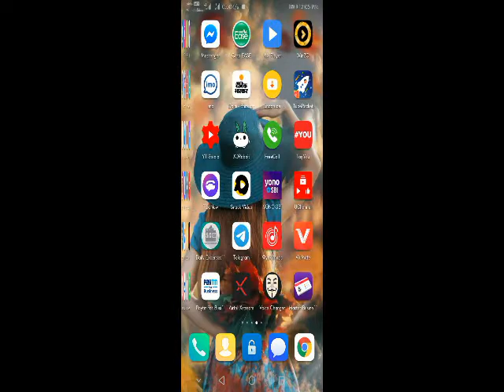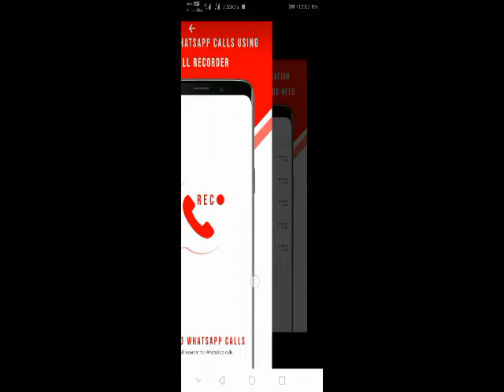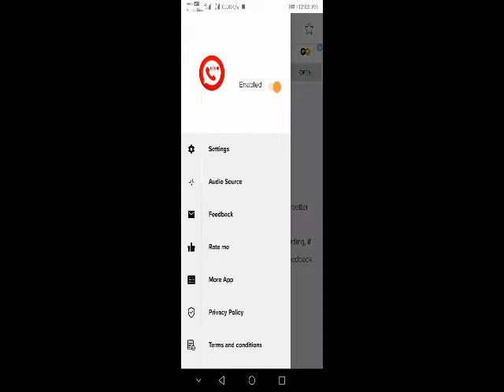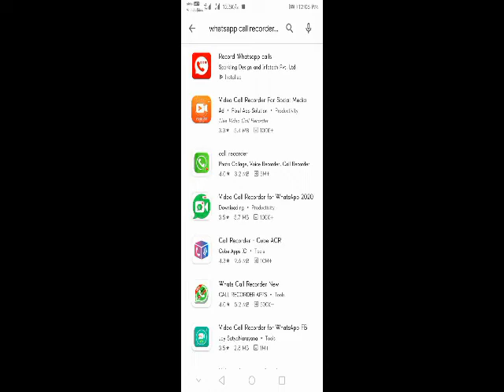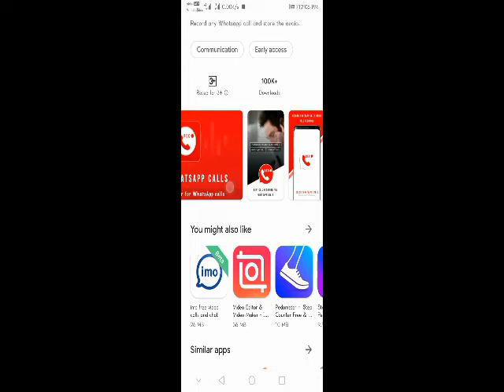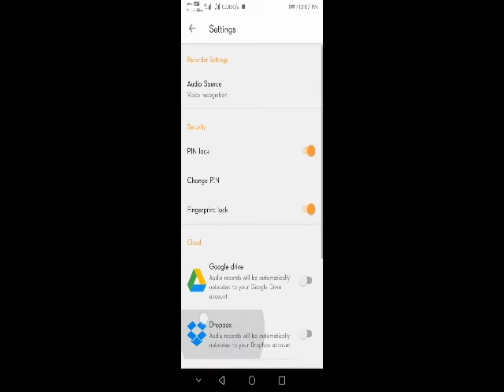how to record WhatsApp audio calls on your Android smartphone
WhatsApp is one of the most preferred apps in India when it comes to messaging. But the app is not just about texting as you can also make audio calls using the popular messaging app. While it is great to have the calling feature in WhatsApp, the only issue is that you cannot record any of those calls.

Don’t worry, we will tell you how to record calls on WhatsApp.

Method 1: How to record WhatsApp audio calls using another device

There is a simple way to do that. You can put your phone on speaker and record the WhatsApp call using another device. If the second handset doesn’t have a recorder, then you will have to download a third-party app from Play Store. You can download the “Voice Recorder” app.

If you don’t want to miss out on something and even want to take notes, then you  can download the Otter.ai app on your laptop or any secondary device. This app offers automatic transcription on a real-time basis. So, after receiving a call, you just need to press the “record” button and the app will start recording the voice conversation. The best part is you can play a recording and the audio is synced up with the transcribed text. In simpler terms, you are getting both voice call recording as well as the text version of it. Do note that the app only supports the English language. Also, every month, you get free 600 minutes to record voice conversations.

Method 2: How to record WhatsApp calls on the same phone

If you want to record casual WhatsApp calls, then for that there are a bunch of call recording apps on Google Play Store. Some of them work and some don’t. We tried a bunch of them, and found “Record WhatsApp calls” is one of the best WhatsApp call recording apps on the Play Store. It has a simple UI and gets the job done with zero efforts from your side. The app automatically records your WhatsApp calls and the audio files can also be uploaded to Google Drive. You are allowed to set fingerprint or Pin lock so that only you can access the recordings. Now, let’s see how you can record WhatsApp calls using the mentioned app.

Step 1: Open Google Play Store, and install “Record WhatsApp calls.”

ADVERTISEMENT

Step 2: You will be asked to give the app permission to access calls, contacts, storage, microphone, and others. You just need to follow the instructions on the screen.

Step 3: You also need to enable the app in the “Notification” and “Accessibility” sections in the Settings. After giving the permissions to the app, you are all set. So whenever you get a call or you are about to make a call, the app will automatically start record the call. We liked the fact that the app doesn’t mix up calls from different people. There is no time limit and you can also play the recordings any time you want. But you have to live with ads.

Warning: WhatsApp is an end-to-end messaging service. So when giving access to another app to listen in, do be aware of the risks. While the third-party apps will essentially record the audio at your end of the call, it is better to be careful while using such apps that have access to other apps.